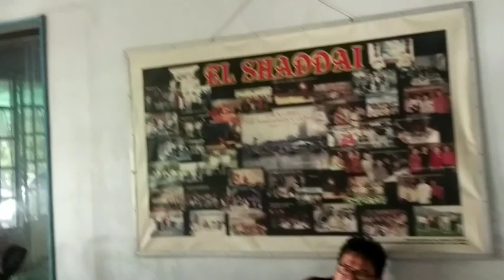PFCC Hour and Sis. Mailyn's Birthday Celebration (December 18, 2022, Sunday)